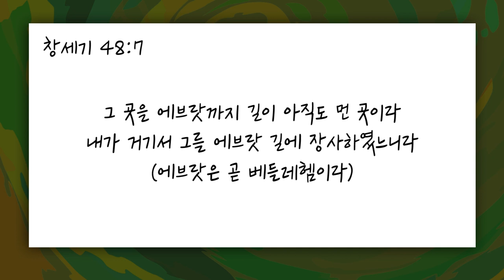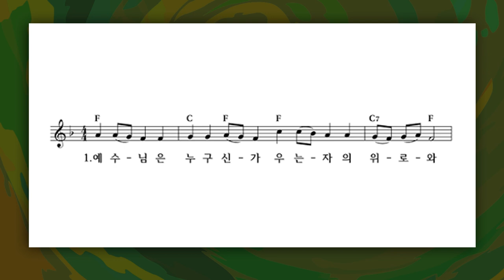[짧은설교] 라헬의 죽음 | 삼일교회 송태근목사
" 이 여인은 아이로 인한 슬픔이 있었습니다 "

'CTS2'와 함께!